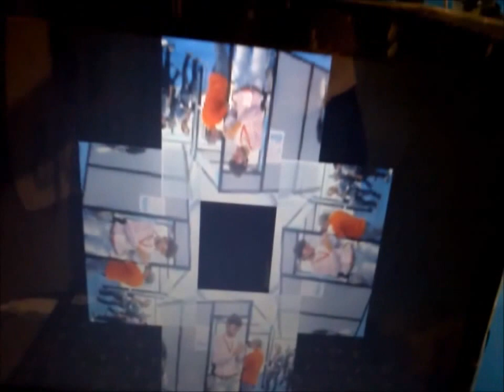open3dstream: Multiple real-time video projection on pyramid and cone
"open3Dstream" is a project by SciFabLab which aims to develop a 3D "holographic" projection of real-time video streaming on a pyramid or on a cone mirror (kind of volumetric display in space-time).

Primi prototipi del progetto "open3Dstream" per lo sviluppo di un sistema di ripresa e proiezione "olografica" 3D per video streaming su piramide o su un cono di specchio (visualizzazione volumetrica con flusso di video dal vivo)